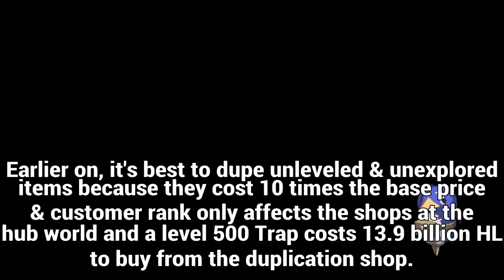Duplicating Items In D7 - Disgaea 7: Vows of the Virtueless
The process is a little different than in Disgaea 5 in that there is less RNG involved in 7 compared to 5 and doesn't involve exploits like in 3 or 4. D2 & 6 had no way of duplication & 1 & 2 predate any duplication methods.

PSN bostonfan379